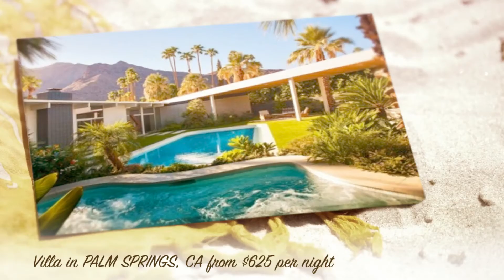Vacation Rentals for 2014 - Rentalo Newsletter V5,I35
Vacation Rentals for 2014, Click this link to see the html version of the newsletter to find great deals on vacation rentals, hotels, and bed and breakfasts.